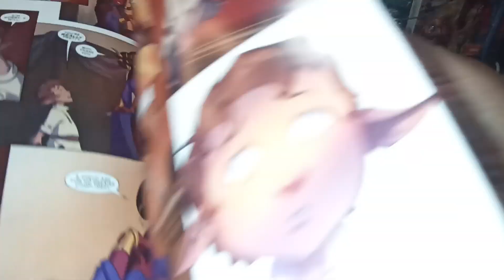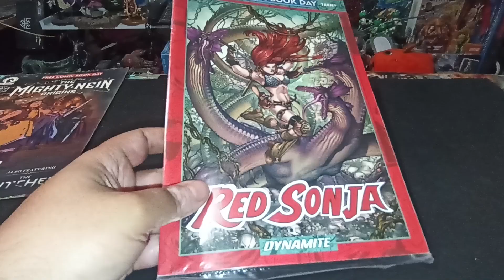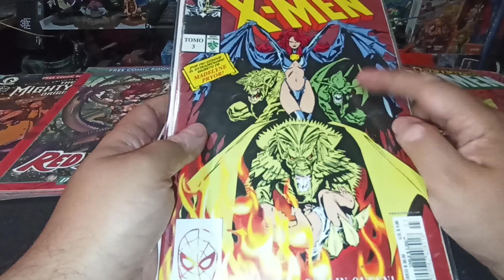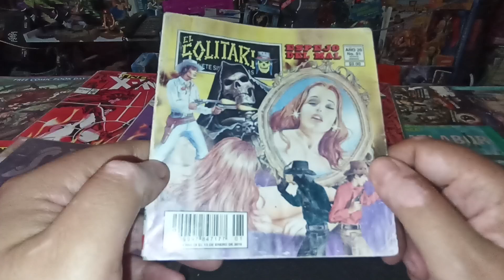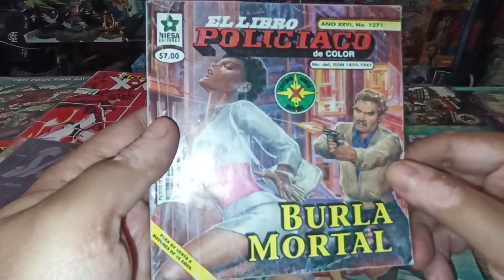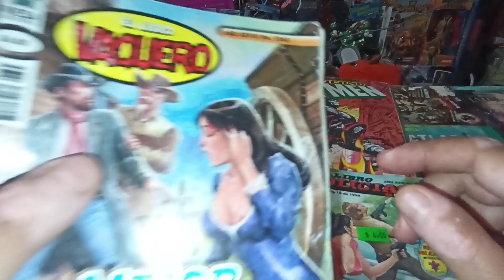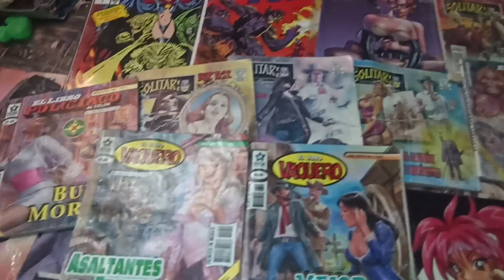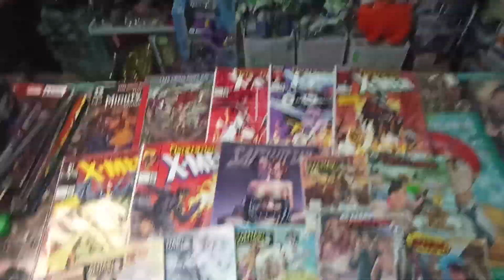Increíbles Cómics Coleccionables llegan en este Lote 💥 Descúbrelos 🌟🔥💯